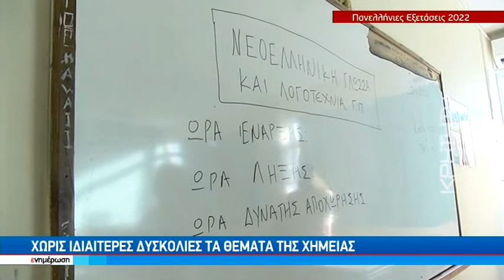Στα Λατινικά, στην Χημεία και την Πληροφορική εξετάστηκαν οι υποψήφιο